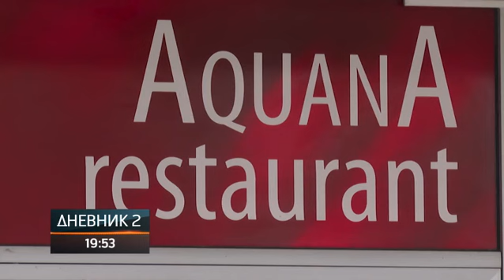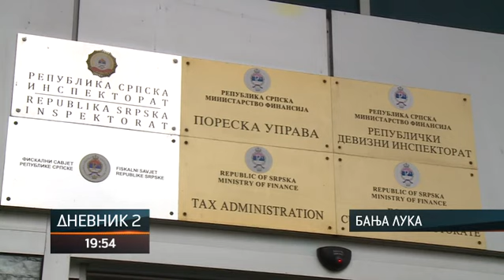Banjaluka: Prekomjerno zapošljavanje u Gradskoj upravi - pritisak na kasu